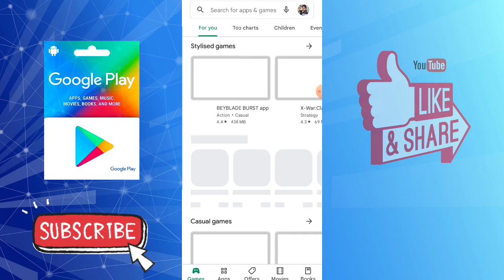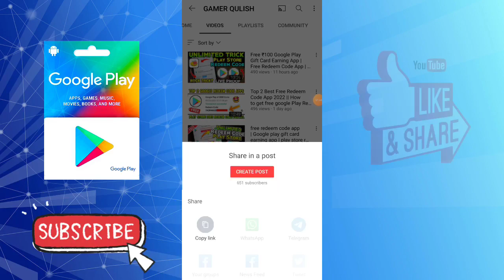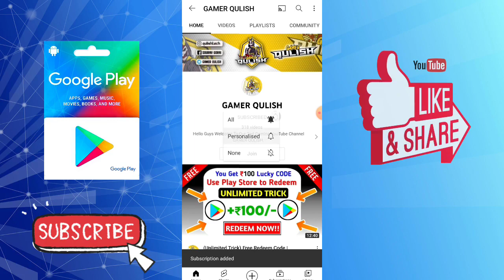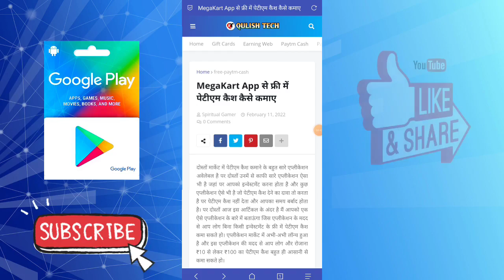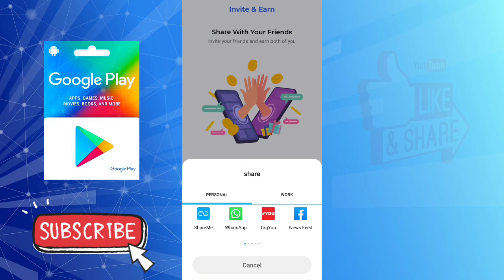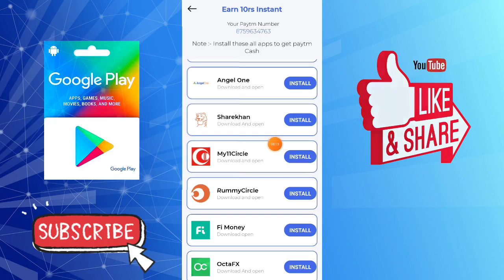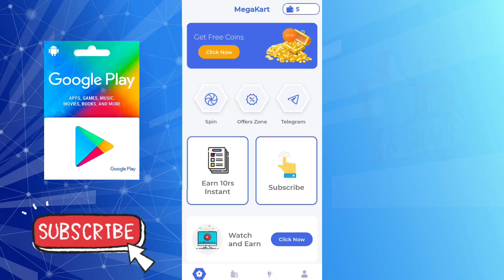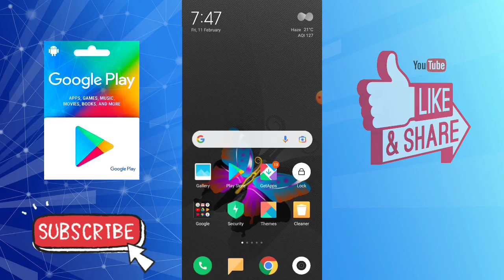Best Google Play Redeem Code Earning App | Free Redeem Code App | Google Play Gift Card Earning App